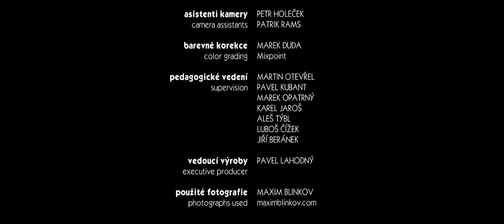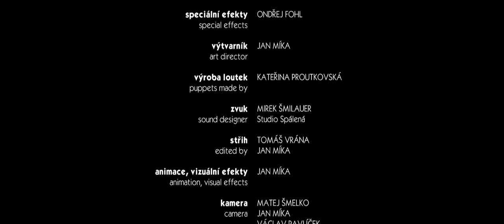**Award Winning** CGI VFX Animated Short Film: "WE'RE HUMAN, AFTER ALL" - by Jan Míka | TheCGBros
TheCGBros Presents  "WE'RE HUMAN, AFTER ALL" by Jan Míka - An award-winning short film mixing animation with live action.
During a harsh winter, the hare must face the freezing cold, hunger and the dangers of hunters and other animals. One day he finds out what a good, comfortable and safe life rabbits lead.

Credits-Contributors:
produced by FAMO and FILMOFON - Jan Míka
camera MATEJ ŠMELKO, JAN MÍKA, VÁCLAV PAVLÍČEK
editing TOMÁŠ VRÁNA, JAN MÍKA
sound MIREK ŠMILAUER
music VILIAM BÉREŠ - LANUGO
cast KAREL BĚLOHRADSKÝ, BARUNKA MÍKOVÁ, DOROTKA MÍKOVÁ